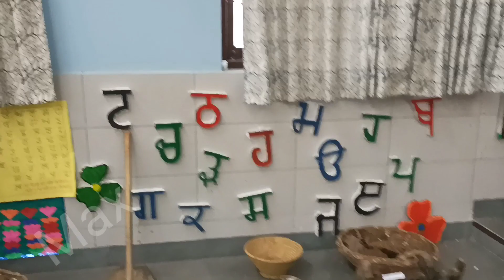Punjabi Sabiyachar And Teacher's corner